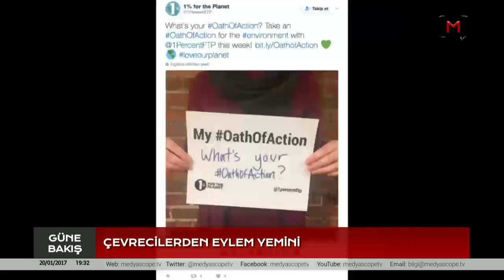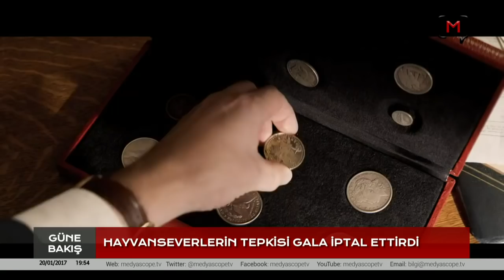Güne Bakış (20 Ocak 2017): Konuk Aykan Erdemir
Medyascope.tv
20 Ocak 2017